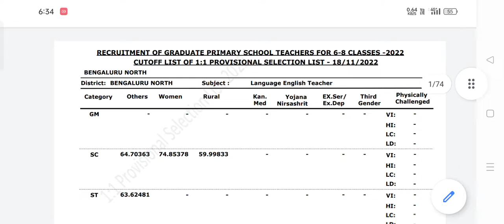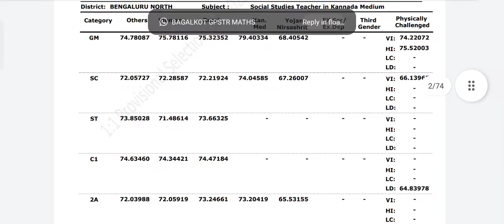GPSTR 2022 Cutoff District Wise Announced